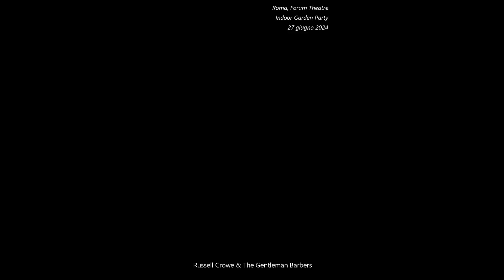Russell Crowe & The Gentleman Barbers - IGP - Roma, Forum Theatre - 27 giugno 2024 - parte 2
Russell Crowe & The Gentleman Barbers
Indoor Garden Party
Roma, Forum Theatre
27 giugno 2024 - parte 2
video di Silvia Basile

Canzoni:
Blackjack County Chain
You're on my Mind
Take this waltz